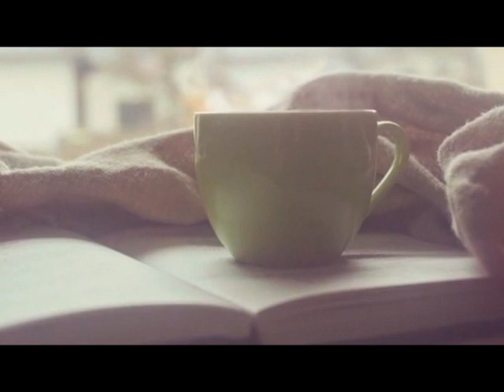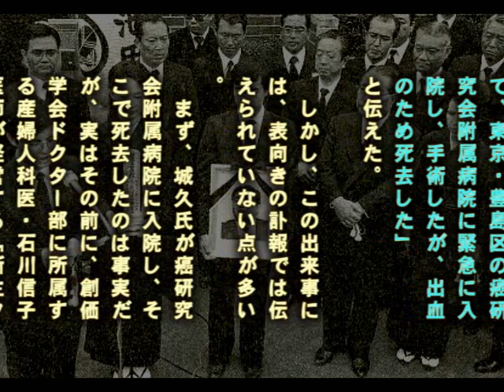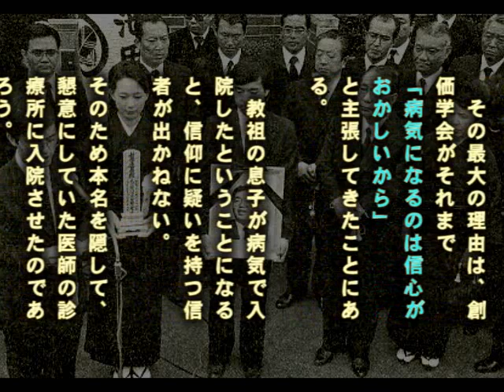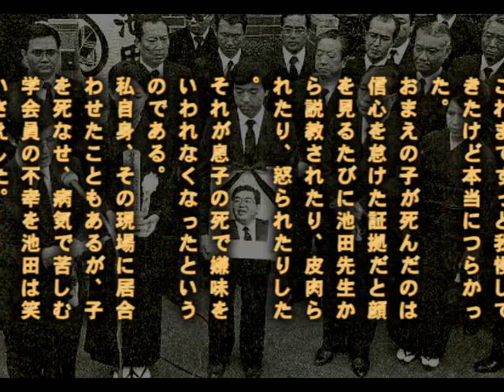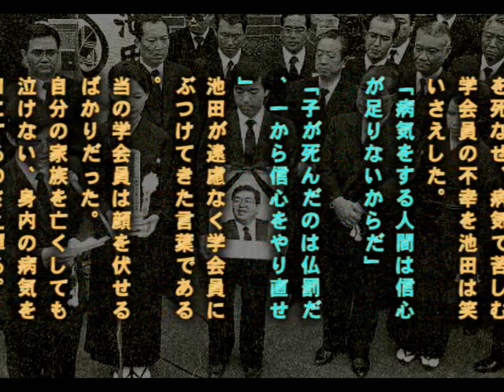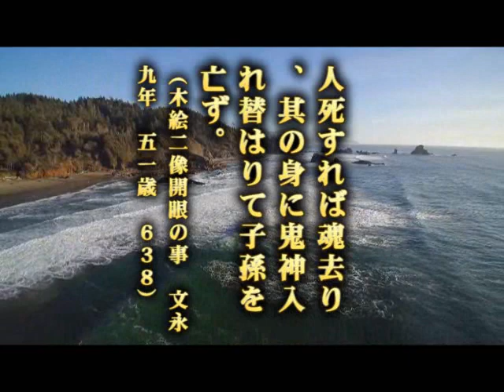088 池田大作の次男・城久が29歳で死亡 これは大作の大謗法に対する仏罰ではないのか？[ドキュメント創価二世・三世一家４人創価脱会 !日蓮正宗へ入信 !! ]